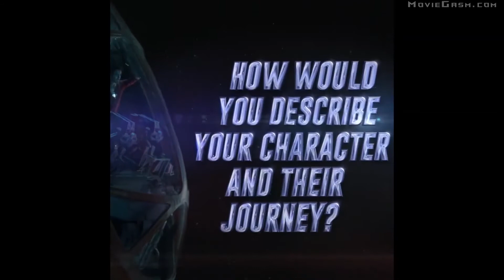AVENGERS 4 Endgame All Bloopers, Bonus Clips & Stan Lee Tribute 2019 Marvel Superhero Movie HD